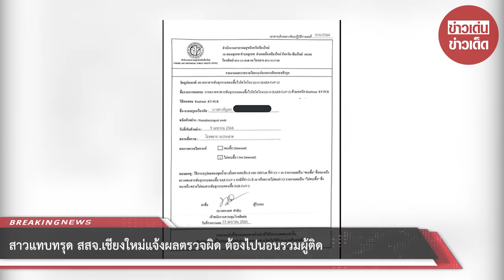สาวแทบทรุด สสจ.เชียงใหม่แจ้งผลตรวจผิด ต้องไปนอนรวมผู้ติด